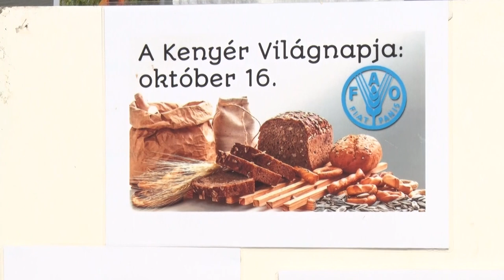Idén is megtartották a Kenyér és az Élelmezés Világnapját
A kettős ünnep alkalmából Szekszárdon kóstoltatást szerveztek.